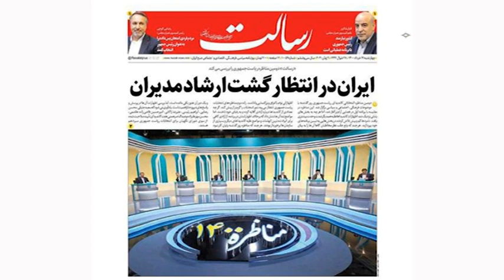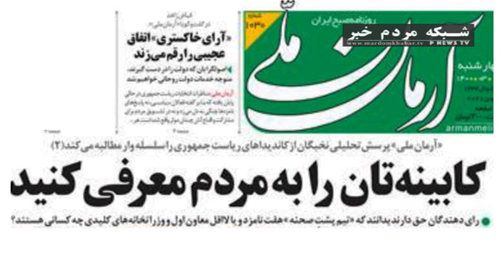تیتر‌های انتخاباتی روزنامه‌های امروز ۱۹ خرداد ۱۴۰۰